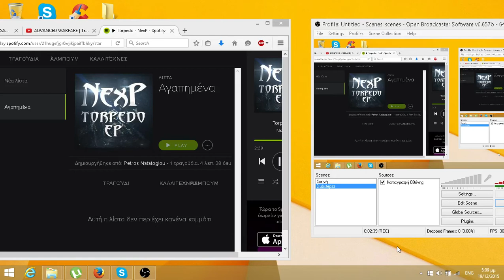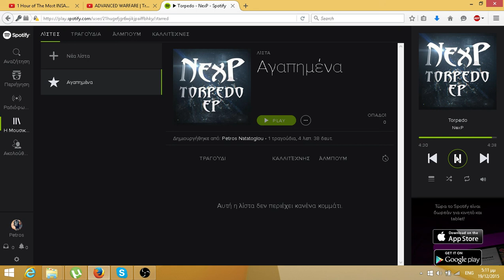me lene thanasi re